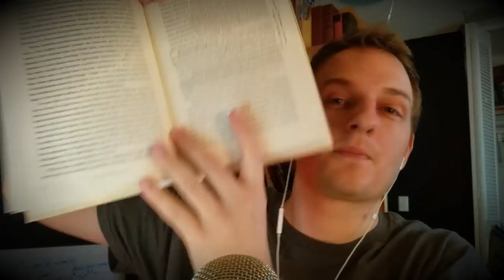ASMR | Thoughts on Ephemeral Rift's We Belong in Nature (Civilization in Cancer) pt. 2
I can't stress how much your subscriptions, likes and comments keep me inspired to get better... So thank you for all your warm support these past couple years :)

►Other ASMR channels you'll like:
Chycho
ASMRctica
Ephemeral Rift
French Whisperer
The ASMR Nerd
ASMRWhisperingSpirit
Gibi ASMR
RaffytaphyASMR
RelaxingASMR
Gaslamp ASMR
JoJo's ASMR
Goodnight Moon

lllllllllllllllllllllllllllllllllllllllllllllllllllllllllllllllllllllllllllllllllllllllllllllllllllllllllllllllllllllll

If you get something out of what I do and would like to help me to keep creating, every bit of support goes right back into the content here.